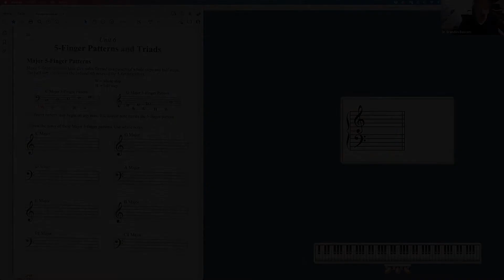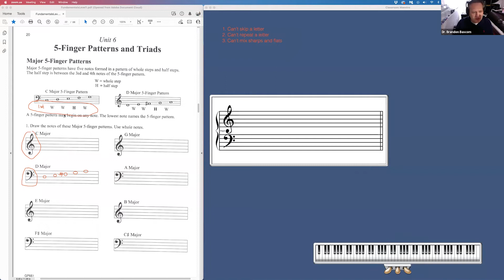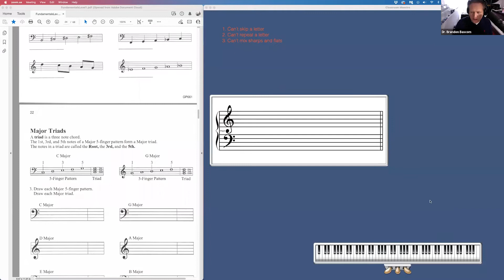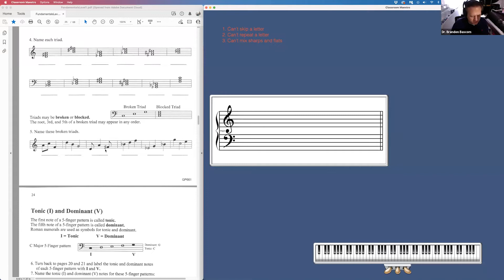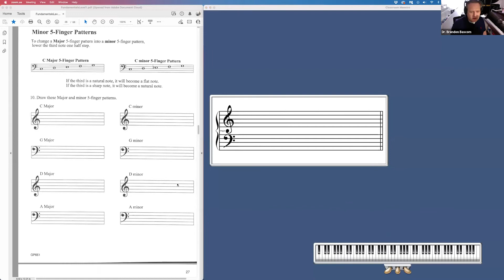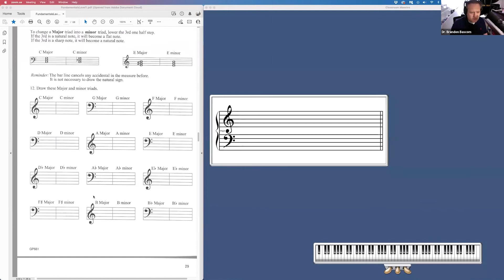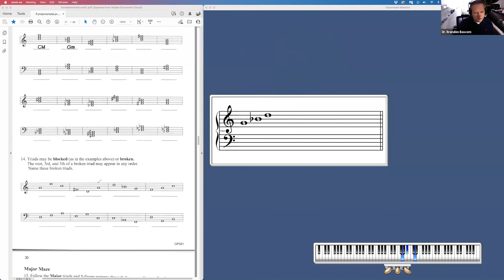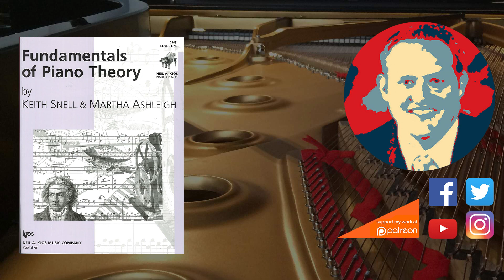Music Fundamentals -Level 1 -Unit 6 5-Finger Patterns and Triads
In this video I go over Unit 6 5-Finger Patterns and Triads.